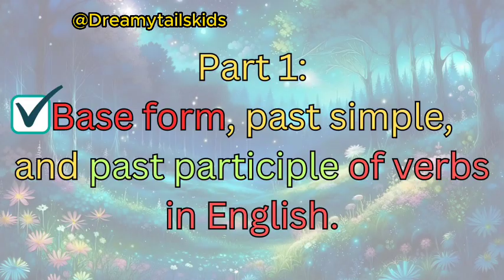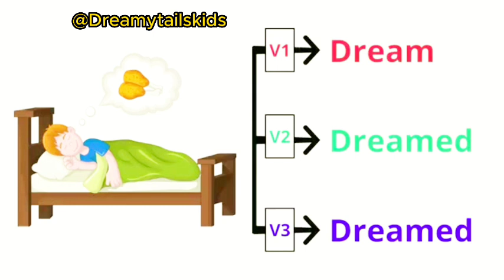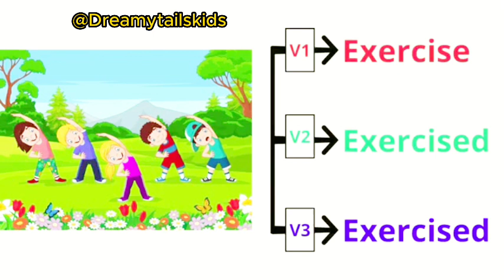200+ Action Verbs Vocabulary | 200+ Verb Forms (1st, 2nd, 3rd)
Action Verbs and Their Forms
Action verbs are essential components of sentences, indicating the actions performed by the subject. Understanding the different forms of these verbs is crucial for constructing grammatically correct sentences. Here is a brief overview:

Verb Forms
Base Form (1st Form): The simplest form of the verb, used in the present tense and infinitives. Example: write.
Past Simple (2nd Form): Used to indicate actions that occurred in the past. Example: wrote.
Past Participle (3rd Form): Often used in perfect tenses and passive voice. Example: written.
Examples of Common Action Verbs:
Eat

Base Form: eat
Past Simple: ate
Past Participle: eaten
Go

Base Form: go
Past Simple: went
Past Participle: gone
Run

Base Form: run
Past Simple: ran
Past Participle: run
Speak

Base Form: speak
Past Simple: spoke
Past Participle: spoken
Write

Base Form: write
Past Simple: wrote
Past Participle: written
Understanding these forms helps in mastering English grammar, especially in writing and speaking accurately.

software used : canva

Prasent Sentences
Past Sentences
Future Sentences
Questions and answers
English language
Conversation skills
Speaking practice
English fluency
Language learning
ESL (English as a Second Language)
Communication skills
Daily conversation
English vocabulary
Listening comprehension

fairy tales,
stories for kids,
bedtime stories,

Let's listen to and repeat each question and answer in this video to develop your English listening and speaking skills.
Vocabulary
Daily Routines